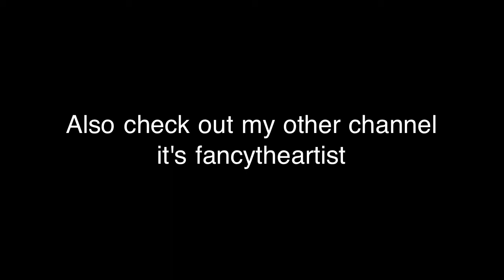2PAC - Hail Merry(Good Quality)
Hail marry